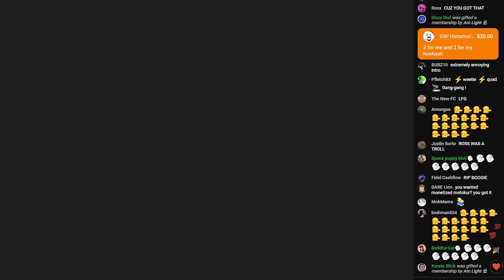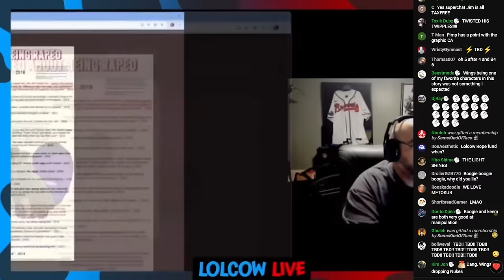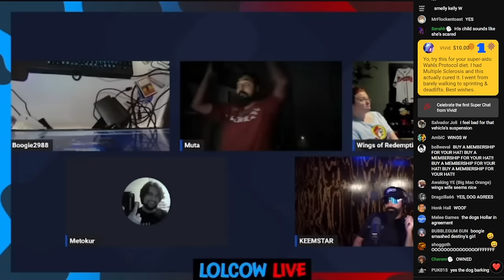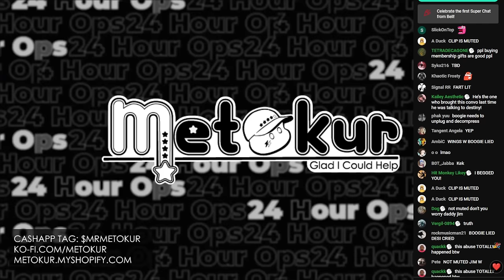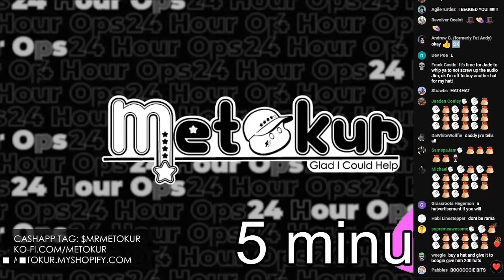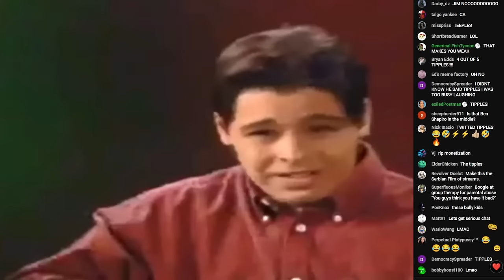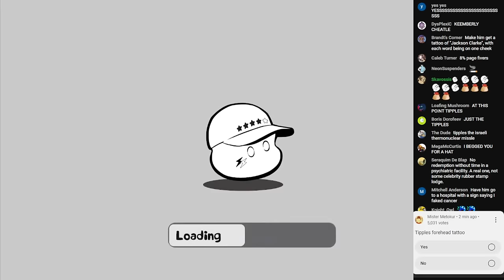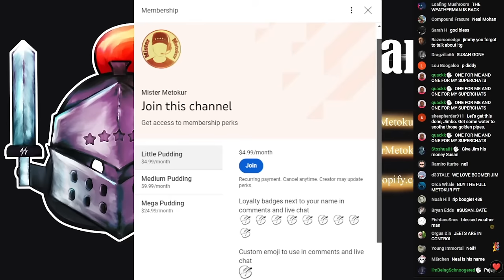Mister Metokur - Boogies Birthday Bash Stream [No Superchats] [2024-07-24]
Notes: Jim talks about the never ending fat liar . No not Ethan Ralph , It's about Boogie.
I did not include the Superchats , Just the stream. I cut out the brakes.
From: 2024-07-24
My Poast account:
poa.st/@Crt